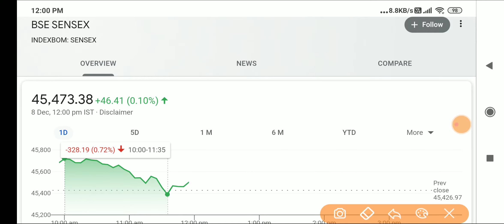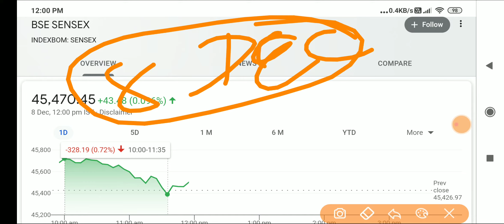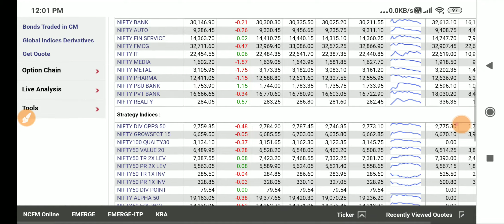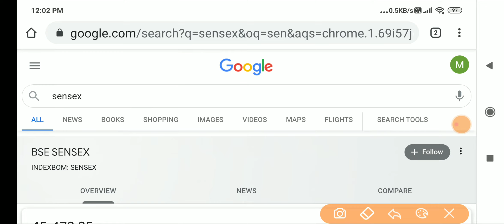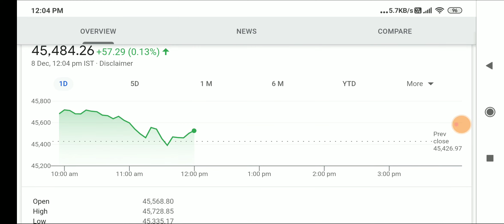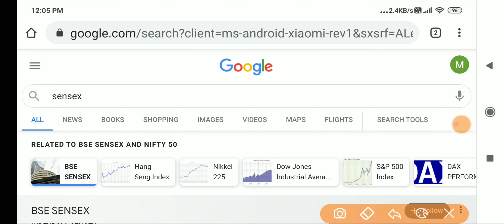क्या Stock Market निचे गिरेगा? क्या होगा Share Market का? Sensex Nifty Long Time View